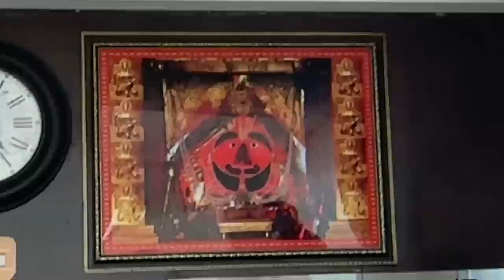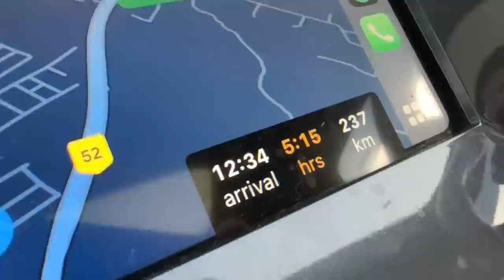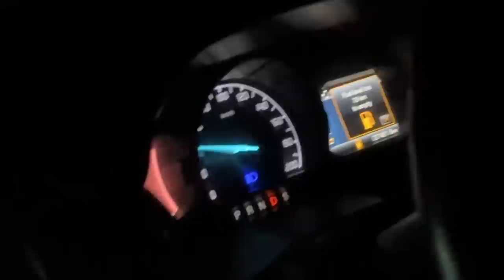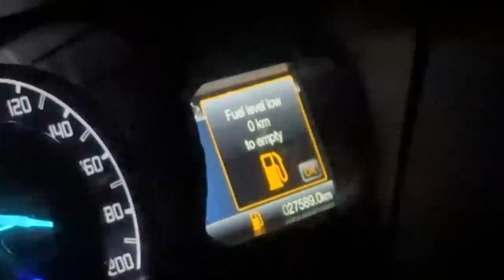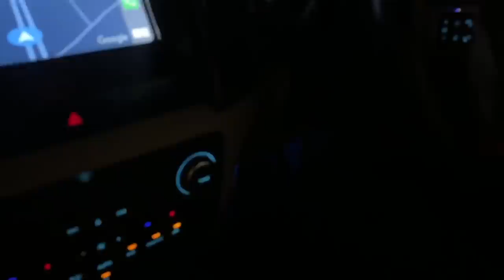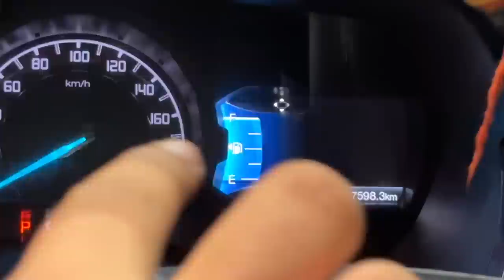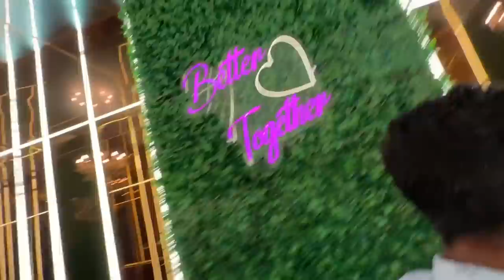Special Gift for New Endeavour ❤️ Jai Shri Balaji Maharaj Ki 🙏